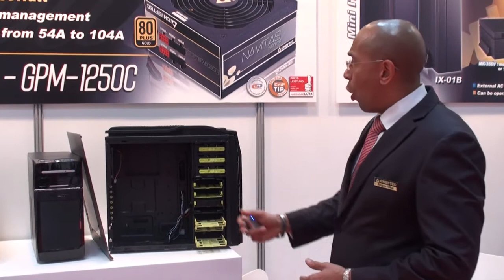Cebit 2014: Prototyp eines neuen Gaming-Case von Chieftec gesichtet - HD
Chieftec nutzte die Cebit 2014 in Hannover, um unter anderem einen Prototyp eines neuen Gaming-Case vorzustellen. Der Midi-Tower soll ein performantes Spiele-System aufnehmen können und Kompatibilität zu AIO-Wasserkühlungen mit Single- und Dual-Radiator sowie langen Grafikkarten mitbringen. Zudem möchte Chieftec die Optik eher clean und weniger aggressiv halten.